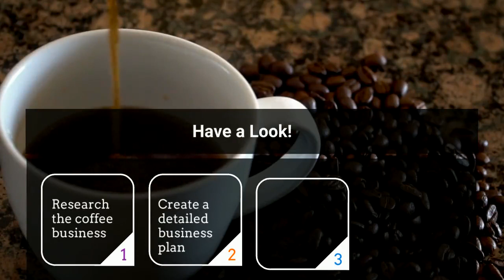Here Are the Steps To Open A Cafe in South Port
We all know that, opening a café in South Port can be the most profitable if you do it in the right manner. Are you thinking about the same? Then you need to think about various things related to this coffee shop as in type of place you need, location, design, menu, furniture, etc. Also, you need to think about your budget. Here in this video, you will find some basic points that you need to consider while you are looking for options related to café for sale in South Port. You can also consult an expert business broker to get the best deal. To find more suitable business opportunities in South Port, you can